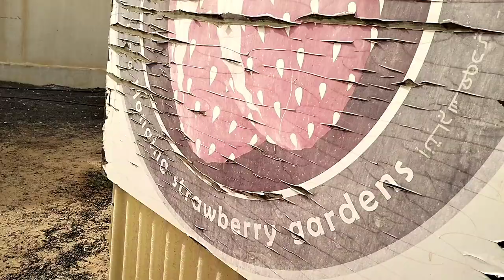Strawberry 🍓 Gardens with my kids // Saudi Arabia vlog